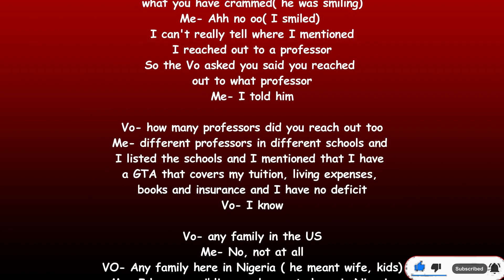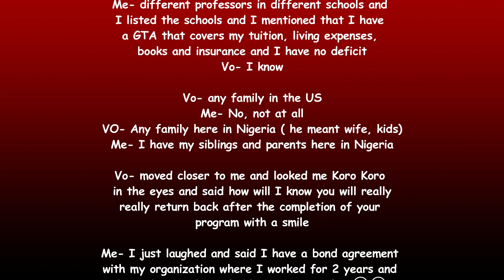F-1 Visa Interview Experience Transcripts || Fall 2022 || Northern Arizona University 🇺🇲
Program: Northern Arizona University, Msc in statistics

The US f1 visa interview questions and answers and f1 student visa interview especially for the usa f1 student visa interview 2022 requires checking these f1 visa interview questions and answers usa 2022, going to a place like the f1 visa interview mumbai consulate requires a mock f1 visa interview.also related to f1 visa interview lagos consulate and f1 visa interview labuja consulate, f1 visa interview nigeria consulate

Getting the us visa f1 interview approved requires the latest f1 visa interview experience skills from youtube with searching tags like us visa interview f1 or how to prepare for f1 visa interview of usa with the f1 visa interview experience.

I will advise you to go through the f1 visa interview mock test or f1 visa mock interview to enable you to get the usa f1 student visa interview perfectly, this video will give you f1 visa interview experience 2022 as an aspiring us student f1 visa sample mock interview in understanding various questions and answers.

f1 visa consulate
fi visa Hyderabad consulate
fi visa Kathmandu consulate
fi visa Ludhiana consulate
fi visa Lagos consulate
fi visa Mumbai consulate
fi visa Abuja consulate
fi visa Accra consulate
fi visa kenya consulate
fi visa africa consulate

Notable keywords
why this university f1 visa answers
f1 visa interview
f1 visa interview mock test
usa interview questions and answers
us student f1 visa sample mock interview
f1 mock interview
f1 visa interview questions and answers usa
f1 visa mock interview
us f1 visa
us interview for student visa
usa student visa interview
usa study visa
america interview for student visa
f1 visa experience
f1 visa interview experience
f1 visa interview experience 2022
mock interview for f1 visa
mumbai visa interview experience
university interview questions and answers
us f1 visa update 2022
us visa 2022
us visa experience
us visa interview experience
us visa interview questions and answers
usa f1 student visa interview 2022